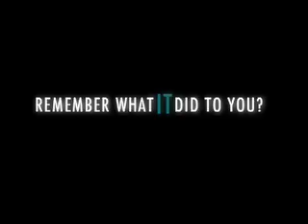TEEN TRUTH: DRUGS & ALCOHOL Trailer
TEEN TRUTH: DRUG & ALCOHOL ABUSE is a poignant film that engages, entertains and educates the viewer about the risks of drug and alcohol use. This follow-up to TEEN TRUTH: BULLY melds intense music, graphics, and teen shot footage with sobering interviews featuring students, drug authorities, and addicts to deliver an honest look inside substance abuse. A must see for all youth, TEEN TRUTH: DRUGS & ALCOHOL delivers an unforgettable message that will make anyone reconsider his or her next hit or sip.